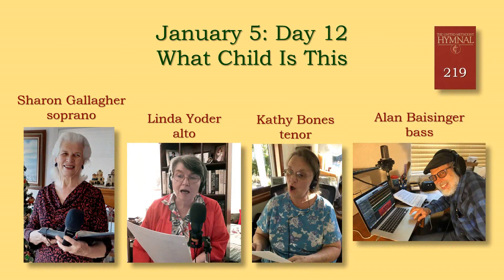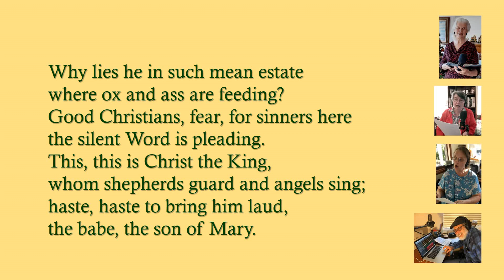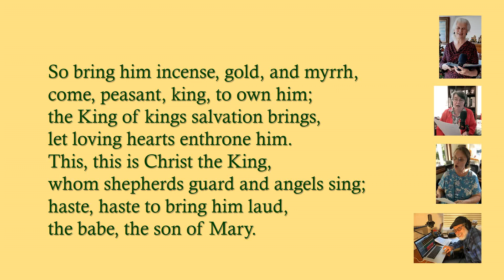Florence UMC Twelve Days of Christmas Carols - Day 12 What Child Is This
Florence (OR) United Methodist Church presents Day 12 of The Twelve Days of Christmas Carols recorded in 2020 and 2021 by the Wire Choir - What Child Is This